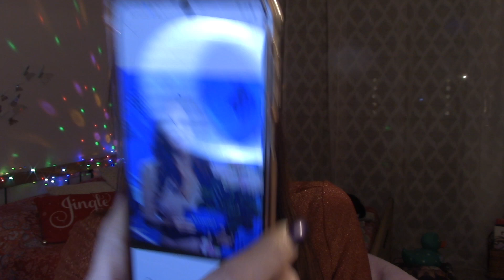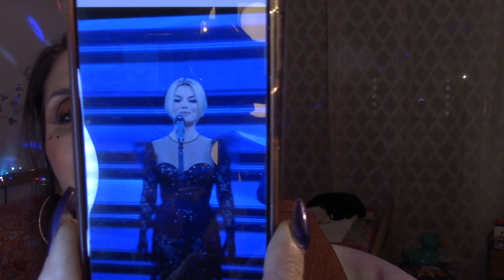SANREMO 2022: MAHMOOD E BLANCO BRIVIDI SONO I SOVRANI VINCITORI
Quinta  e ultima serata del Festival di Sanremo! Alla fine Mahmood e Blanco vincono il festival come era già stato pronosticato! Cosa ne pensate? Vi lascio qui sotto il link del mio tutorial make up ispirato a Damiano dei Maneskin, spero vi piaccia e ora non vi resta che guardare il video! Buona visione.

Il link dell'articolo con tutti i prodotti del make up ispirato a questo video è:

PER I INFO PRODOTTI FITLINE CONTATTAMI CON IL NUMERO CHE TROVI SUL MIO SITO.

Ps se volete sempre essere aggiornati sulle mie news, guardate le mie stories su IG: luisabeautyland

GRUPPO CHIUSO SU FB BEAUTY: LUISABEAUTYLAND. vi aspetto

GRUPPO CHIUSO SU FB PER PELOSI: LUISABEAUTYLAND4PETS

GRUPPO CHIUSO CRIME: LUISABEAUTYLANDCRIME

MI TROVATE ANCHE QUI:

PINTEREST. Luisabeautyland